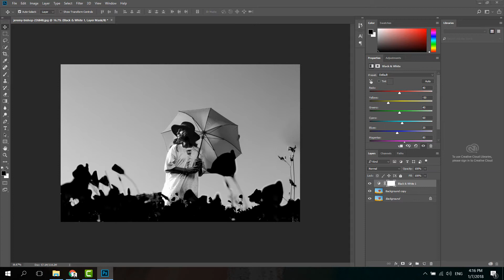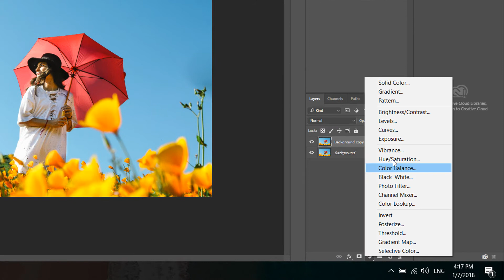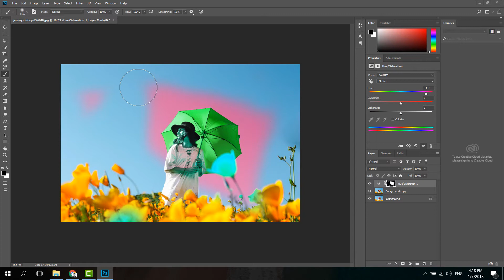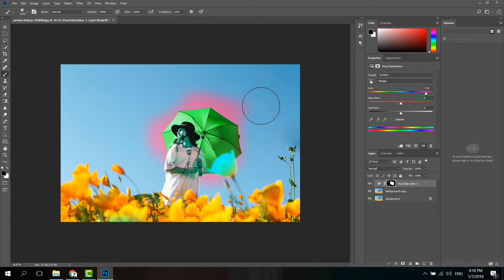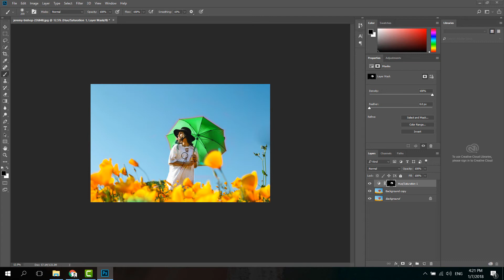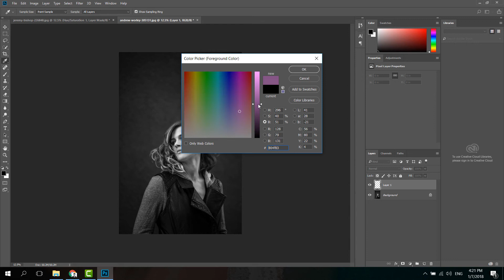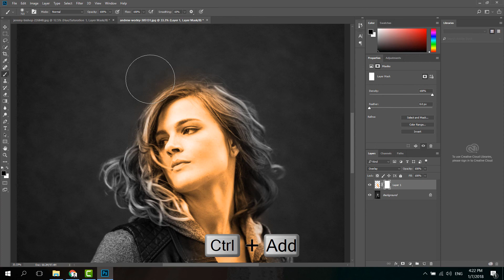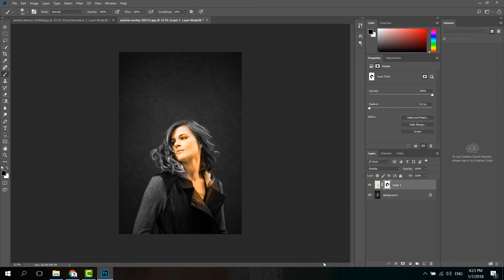Using colors in Photoshop [Tamil] Learn PSD CC BASIC 15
Using colors / change color of object / photoshop replace color with specific color in Photoshop CC 2018